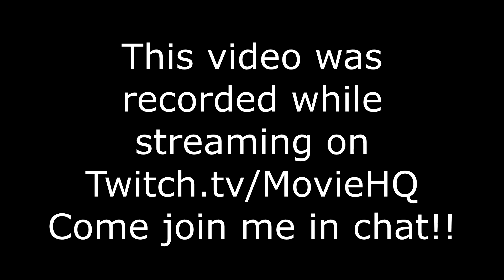Borderlands 3 - Episode 41 - From my Live Stream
At the hard edge of the galaxy lies a group of planets ruthlessly exploited by militarized corporations. Brimming with loot and violence, this is your home—the Borderlands. Now, a crazed cult known as The Children of the Vault has emerged and is spreading like an interstellar plague. Play solo or co-op as one of four unique Vault Hunters, score loads of loot, and save the galaxy from this fanatical threat.

Your Borderlands 3 adventure begins on the familiar desert planet of Pandora from previous Borderlands games, but your journey doesn’t stop there. You’ll also travel to other worlds aboard your very own spaceship, Sanctuary III—a backwater swampland, a futuristic city, and a picturesque monastery are among the new environments you can explore.

Borderlands 2: Xbox One Digital Code